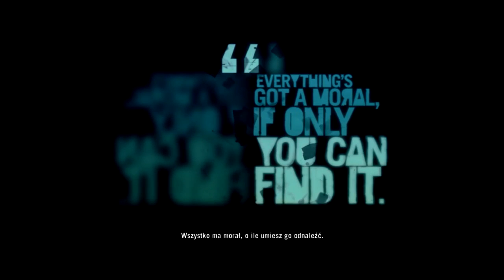Far Cry 3 [#22] "To on ŻYJE?!"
✚ Fajny odcineczek ziomeczki? :D